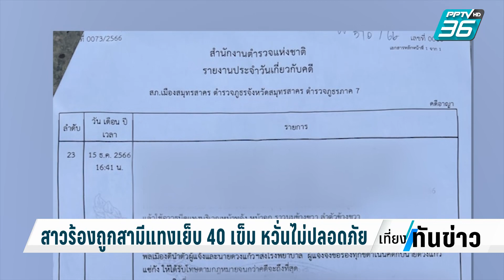สาวร้องถูกสามีเมากระหน่ำแทง เย็บกว่า 40 เข็ม | เที่ยงทันข่าว | 23 ธ.ค.66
หญิงสาวร้องสายไหมต้องรอด ถูกสามีเมาสุราใช้มีดกระหน่ำแทงทั่วร่างกาย บาดเจ็บสาหัส แต่ตำรวจจแจ้งข้อหาเพียงบุกรุก - ทำร้ายร่างกาย ซึ่งเธอมองว่าเบาเกินไป หากสามีพ้นโทษออกมา จะไม่ได้รับความปลอดภัย